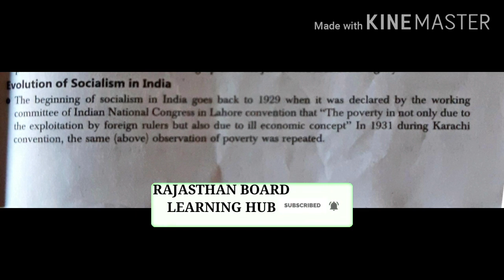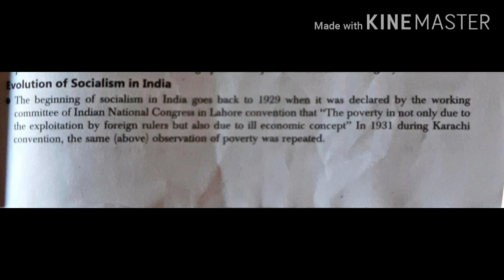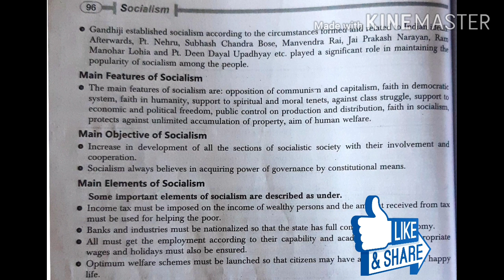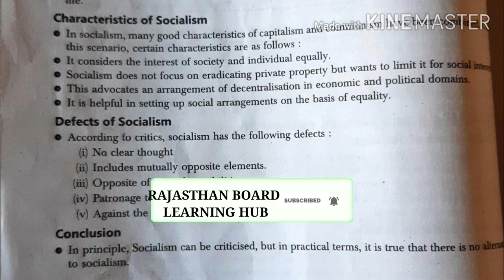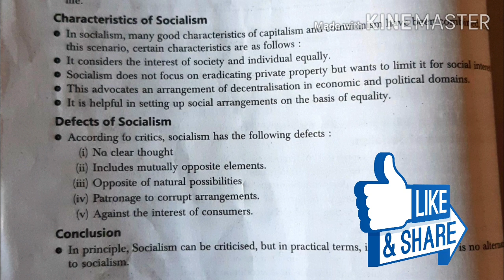Socialism part 2 of chapter. Political science class 12 R.B.S.E Important points in detail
chapter 2nd of unit III social is Mann full detail chapter what is socialism and thinkers of social in a form of social is my what is the social is everything described in the chapter of this video if you watch the full video then you can clearly the everything about this chapter want to study online then watch the full video onlineclasses rajasthan board learning hub

राजस्थान बोर्ड उच्च माध्यमिक विद्यालय कक्षा 12 का पाठ  यूनिट 3 part 2 पूरा संस्कृत में राजनीतिक विज्ञान का पाठ है ये क्या सोशल इसमें समाजीकरण है सब कुछ इस पाठ के अंदर बता रखा है